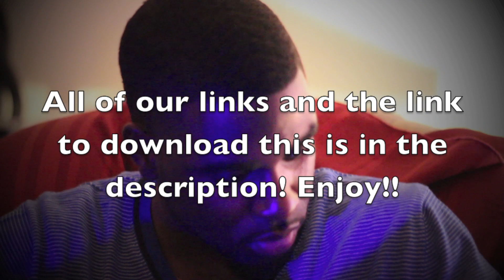New School vs Old Mashup (Music Video)